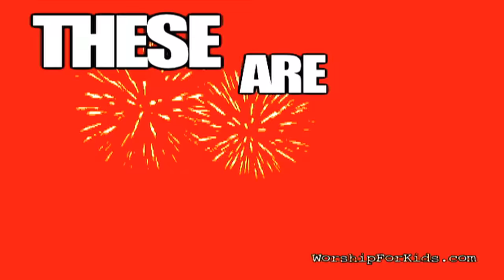Old Testament Books Of the Bible Song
Memorize the Old Testament Books of the Bible with this fun Books Of The Bible Song. Perfect for Sunday School, home or your next Old Testament exam. Video Production - CJ / Produced by and all instruments played by Nate Anderson except Danocaster guitar played by Dan Strain danocaster.com. Vocals Craig Anderson. © Wonderful Books Of The Bible Song (Old Testament) Nate Anderson, Seth Anderson & Craig Anderson / worshipforkids.com Music / ASCAP